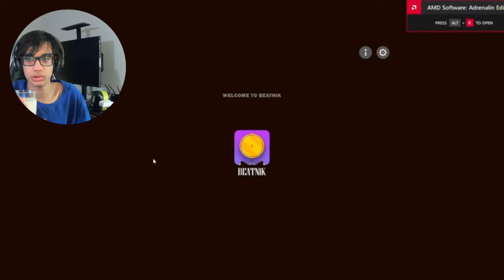This is a mod dedicated to JAZZ! (Incredibox Ep12 - Beatnik)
Who doesn’t love a good mod that is jazz themed?